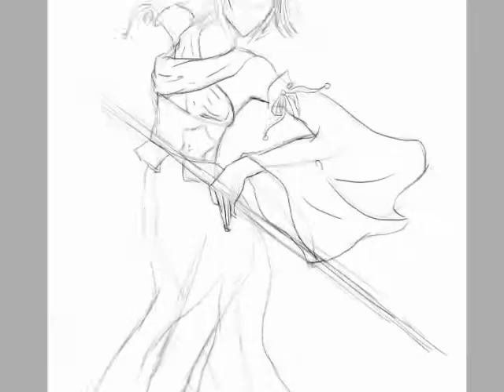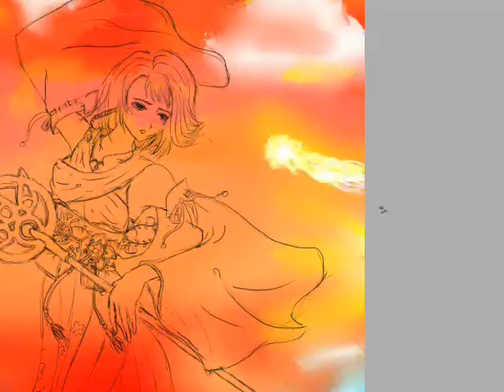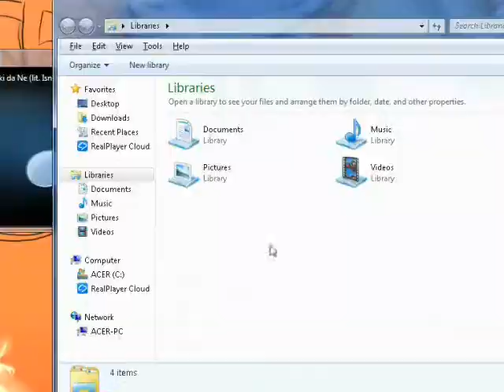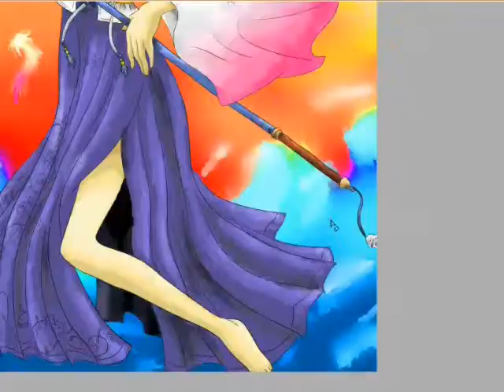Speed Drawing:Final Fanasy X Yuna Sending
•You can twit me on twitter